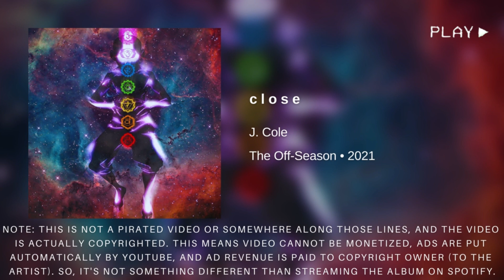J. Cole - c l o s e (432Hz)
J. Cole - c l o s e (432Hz) · The Off-Season · 2021 ·

When Ivan Yanakiev heard an instrument tuned to 432Hz, he said, it was like he’d heard God speak. For him, it is not just pleasant to the ear, but very helpful in unlocking mysteries on the level of consciousness itself. He wanted 432Hz to be spread around the world. If you can realize that you are listening to a lot of intervals, you can still hear the music in the silence, the beauty in the silence. The power of the interval can reprogram the subconscious mind in a positive way. This is extremely effective because no matter what the message an artist is trying to send both negative or positive, your subconscious mind can only understand, innerstand, and overstand 3, 6, & 9 aka frequency, energy, & vibration. Whether what you're manifesting through this music is negative or positive, words without action and thought have no meaning, no purpose which is why that can't manifest. When the words, thoughts, & actions are in the trinity, that reality is set to come in fruition. You get these full benefits in the mainstream music that's mostly negative only if your mouth doesn't talk 100x as much as your ears listen. Saying the words that come out of your mouth that are negative as you put, thought, feeling/emotion to it can convert into energy which your subconscious can pick up negatively. Listening to the majority of the mainstream 432Hz music can unlock the right brain hemisphere when you have everything that was said above in check. You can now unlock the creative part of your brain which is what you need to become limitless no matter what message it sends. Once you realize it's true power, it would influence you more & more to listen to more positive music which in any frequency outside of 440Hz is better than 432Hz negative music since not only are you getting the benefits from the sound vibrations, but you're combining your though, feeling/emotion into it full of positive radiant energy.

Pure Love & Elevation to You & Your Soul Tribe.